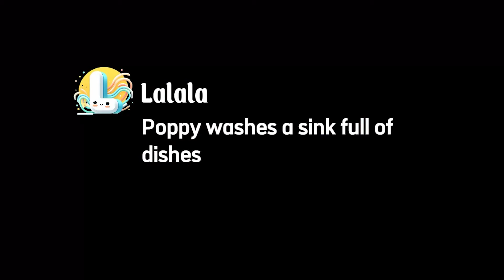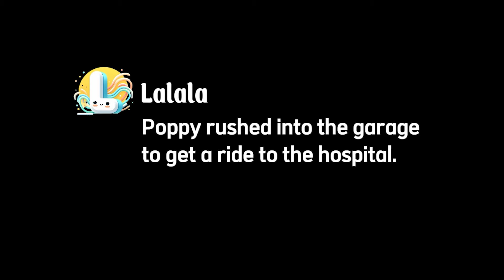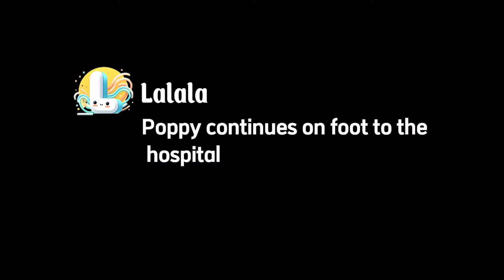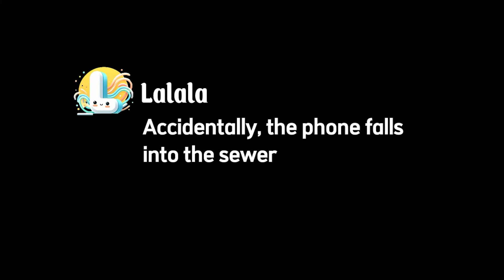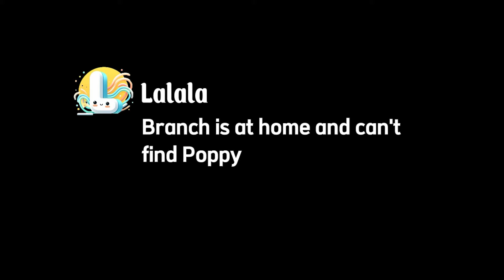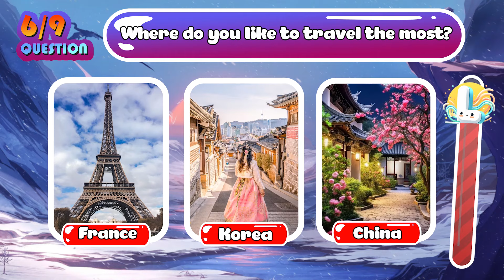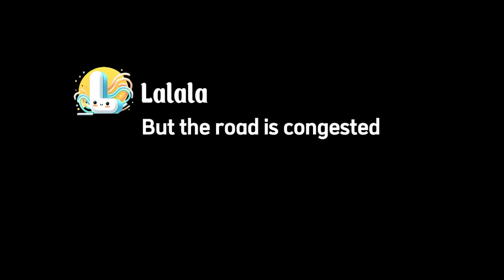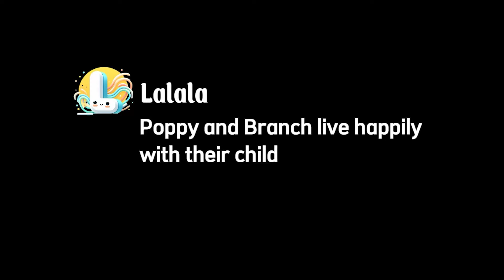Poppy missing Branch / Trolls 3 Band Together fantasy story (2024)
Today, we're exploring the vibrant world of Trolls 3. In this installment, the Trolls find themselves facing a host of new challenges. But as always, they prove that when Trolls band together, they can overcome any obstacle. Join us as we witness the resilience and unity of the Trolls in Trolls 3. Prepare for an adventure filled with laughter, excitement, and heartwarming moments as the Trolls band together once again in Trolls 3!